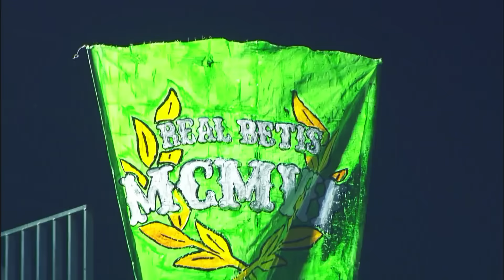Preview Real Betis vs Sevilla FC